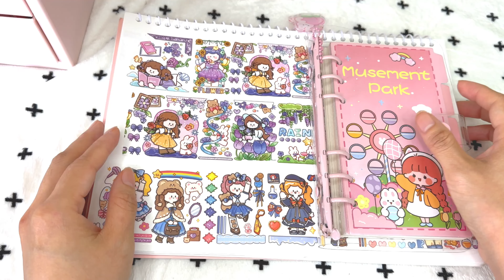journal with me | kawaii journal | asmr relaxing | wish a guo kawaii sticker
hello everyone
in this video i make diy journal with  wish a guo kawaii sticker